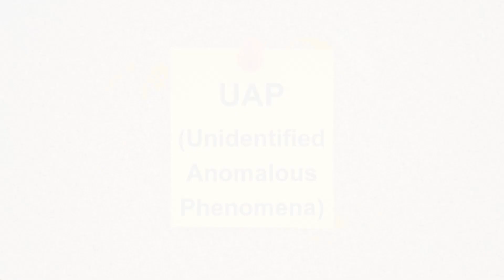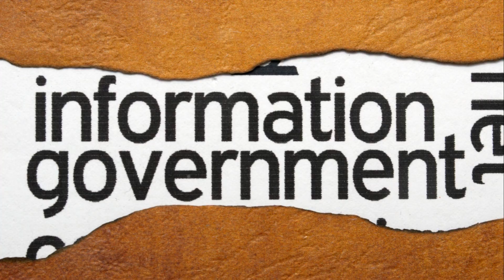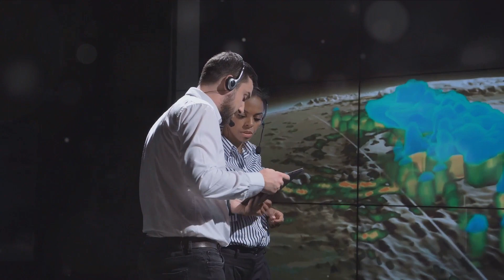UAP DISCLOSURE - A MEASURED APPROACH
This video presents a 'measured approach' to UAP transparency, revealing the careful balance between public interest and national security.